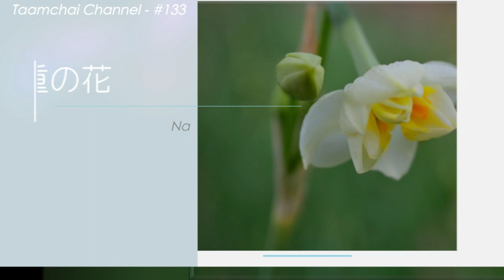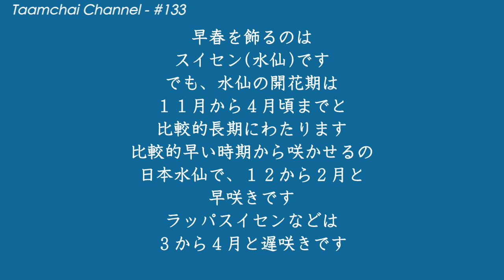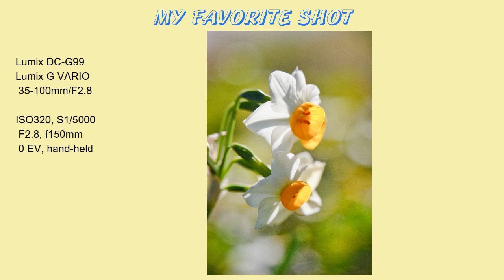【花の写真】花風景写真-冬の花⑬-水仙-#133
身近な野の花・街の花の花写真・花風景写真集。花のマクロ写真。Flower Photography. Macro Photography.
  実の木、紅葉、花の写真、風景写真、秋色風景、秋に咲く花、冬に咲く花、春に咲く花、初春の木の花、
 スイセン、水仙、ラッパズイセン、喇叭水仙、ミニスイセン、
        Daffodil, Narcissus, Jonquil 133-2024